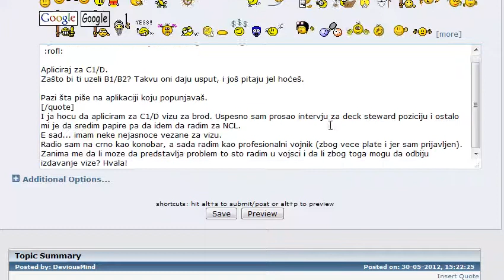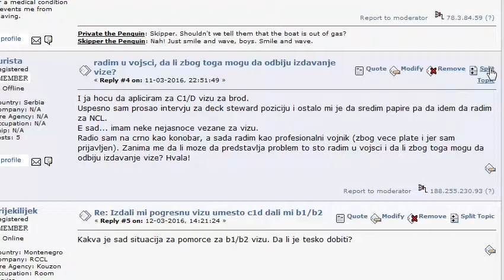Radim u vojsci, da li zbog toga mogu da odbiju izdavanje vize?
Forum - Poslovi na Kruzerima